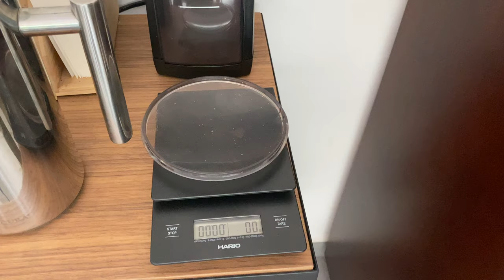Coffee Routine - 2020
Mi rutina matutina para prepararme café, por ahora (y por los últimos 2 años) mi método favorito es chemex.